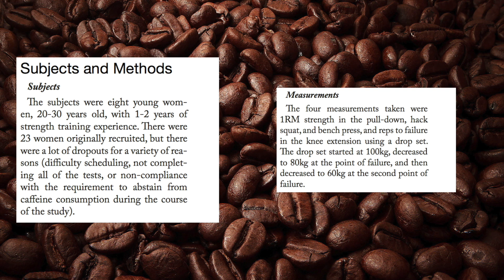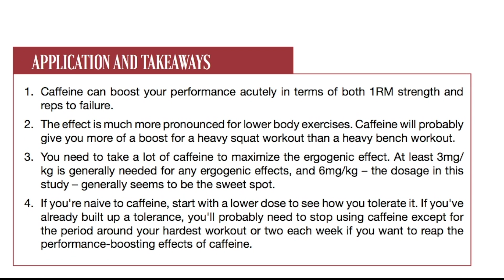Do You Need Pre-Workouts? I Scientific Study Review, Does Caffeine Boost Strength?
SOUNDCLOUD MUSIC

Do you need pre-workouts? In this video I cover the 2017 study on "does caffeine boost strength?"

Review completed by Greg Nuckols on behalf of MASS (Monthly Application in Strength Sports

TMCYCLES WEBSITE

COMET SPORTS

*  Supplementation
*  Tips
*  Questions for videos on caffeine and strength